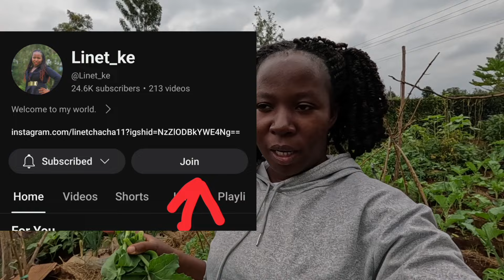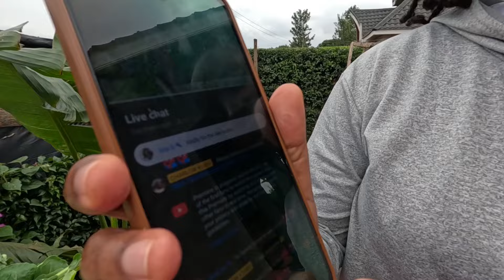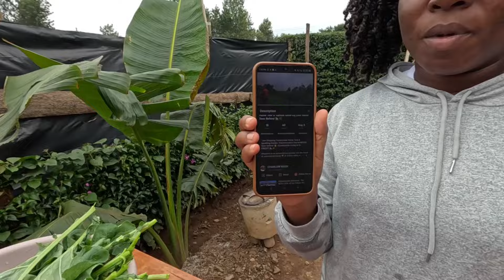HE DIDN'T EXPECT THIS! Ultimate Romantic Birthday Dinner Surprise for My Husband 🎂❤️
Hi guys, I surprised my hubby on his birthday and decided to share it with you all. It's his first birthday since we got married so I want to make it a memorable one for him. I hope you enjoy the video.